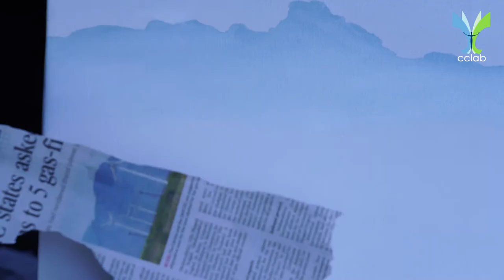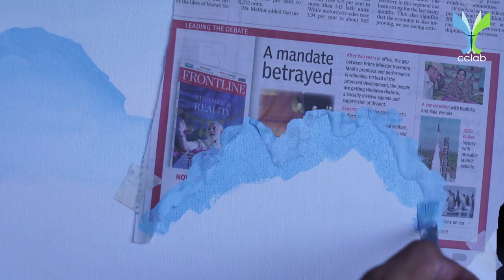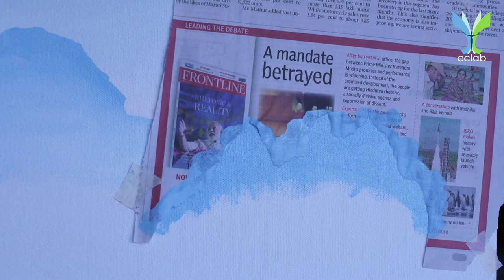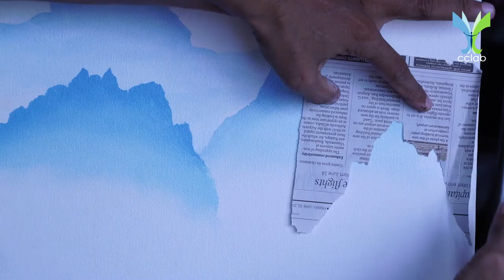Acrylic Painting Demo-01 | How to paint simple painting | അക്രിലിക് പെയിന്റിംഗ് ഡെമോൺസ്‌ട്രേഷൻ -01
This video show How to paint a simple painting with an acrylic medium.
For beginners who become handy with acrylic paint.